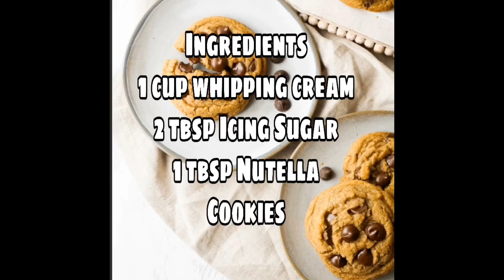Cookies Pudding|Cook With Zubaida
Ingredients
1 cup whipping cream
2 tbsp Icing Sugar
1 tbsp Nutella
Cookies

Enjoy with your family and friends